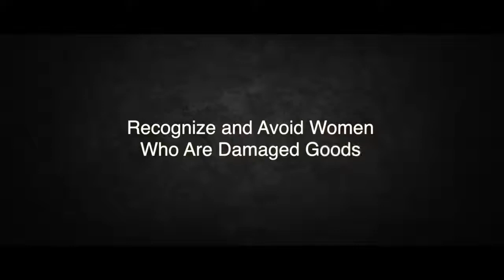Recognize and Avoid Women Who Are Damaged Goods 5 of 7